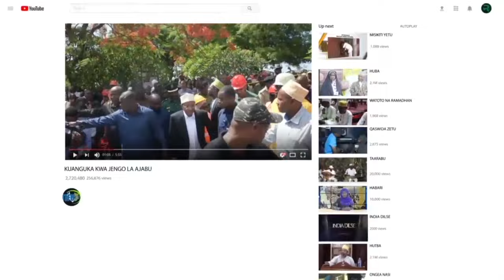KIMENUKA:MHE MOH'D WA MTAMBWE ACHAFUKWA NDANI YA BARAZA JIMBO LAKE LAKOSA USAFIRI